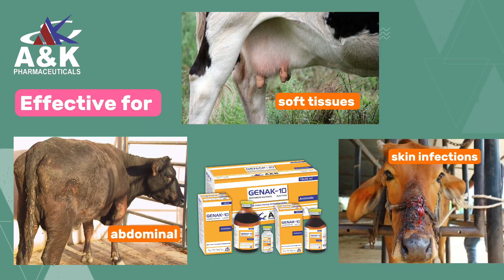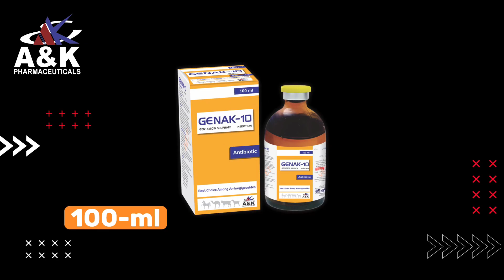Gentamicin Sulphate | Urinary & Reproductive Infections | Genak-10 Injection | Aminoglycoside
Genak-10 Injection

Each ml contains:
Gentamicin Sulphate …. 100 mg

Genak-10 Injection is a potent antimicrobial agent that acts on susceptible bacteria presumably by irreversibly binding to the 30S ribosomal subunit thereby inhibiting protein synthesis. It also displaces divalent cations responsible for linking the lipopolysaccharide (LPS) molecules together such as Mg2+ or Ca2+ in the bacterial cell wall resulting in the damage to membrane integrity leading to the formation of transient holes that significantly contribute to the bactericidal effects.

Genak-10’s  spectrum  of  activity  includes  coverage  against many  aerobic  Gram-negative  and  some  aerobic  Gram-positive bacteria. It is indicated in Urogenital tract infections like Nephritis, Pyelonephritis, Cystitis, Ureteritis, Metritis, Postpartum Endometritis, Pyometra, Septic abortions & Tuboovarian abscesses; Respiratory tract infections; Bacteremia/Septicemia; Bone, Skin and Soft tissue infections (Osteomyelitis, Burns); and Intra-abdominal infections including Peritonitis.

Dosage & Administration:
5 ml per 100 Kg body weight intramuscularly daily for 3-5 days in all species of animals.
Intra-uterine infusion:
Cow/Buffalo: Mix 2 ml Genak-10 Injection in 20 ml normal saline.
Mare:  Mix 5 ml Genak-10 Injection in 20 ml normal saline.
Poultry: (Day old chicks)
Dilute 1 ml of Genak-10 Injection with 100 ml of sterile water. Inject 0.2 ml of this solution in neck by subcutaneous route.